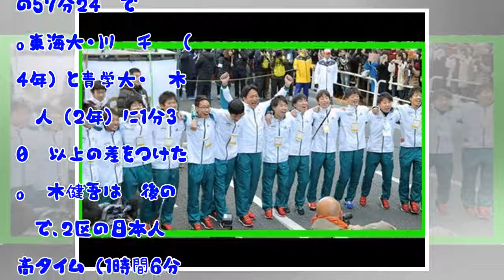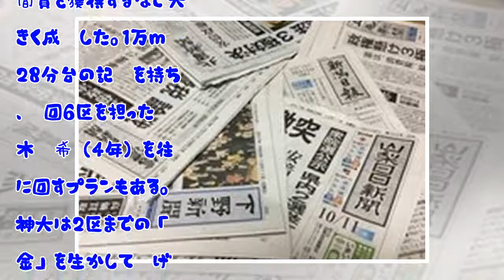箱根駅伝、青学4連覇に黄信号！予想不能の大混戦必至！10倍面白く観戦できるポイントは？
HQ 第93回箱根駅伝で3連覇を達成した青山学院大学（写真：日刊スポーツ/アフロ） 　連覇を狙う青山学院大学か、それとも出雲駅伝優勝の東海大学か――。“2強対決”が予想されていた11月5日の全日本大学駅伝は、ダークホースの神奈川大学が優勝をさらい、正月の東京箱根間往復大学駅伝競走（通称：箱根駅伝）は大激戦...